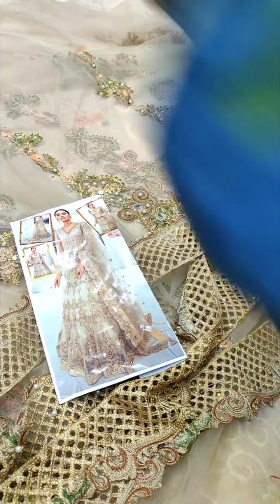AKBAR ASLAM MAXI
Price : 5999/-
AKBAR ASLAM EXCLUSIVE 100% SAME AS ORIGINAL